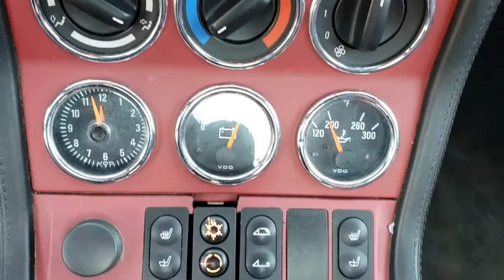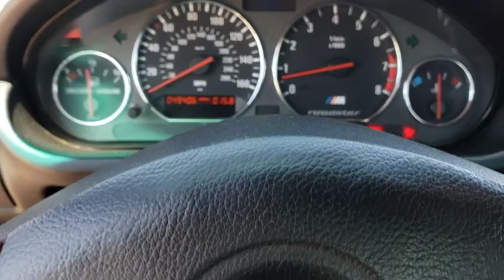1998 BMW Z3 M Tulsa, Broken Arrow, Owasso, Bixby, Sand Springs, OK 8776AA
Imola Red Metallic U 1998 BMW Z3 M available in Tulsa, Oklahoma at Midtown Kia. Servicing the Broken Arrow, Owasso, Bixby, Sand Springs, OK area.

Midtown Kia
4747 S Yale Ave

One of the fastest cars back in the day*Very Rare*250 hp of pure fun*see why this is one of the best sports cars of all time, dollar for dollar ever made*Convertible top has a tear on passenger side ($1100 for new Top). Car was a theft recovery when it was first bought but has been owned by two the most beloved car enthusiast, both of which took care of this baby like it was the Mona Lisa. If you are looking for $100,000 dollar sports car and only have 10,000 come get this car before it's too late. ALL ROUTINE MAINTENANCE UP TO DATE, Black Top, MANAGER'S SPECIAL, NON SMOKER, SUNROOF / MOONROOF. Tires are new. Very Rare red on black leather interior.brbrOdometer is 3069 miles below market average! Priced below KBB Fair Purchase Price!